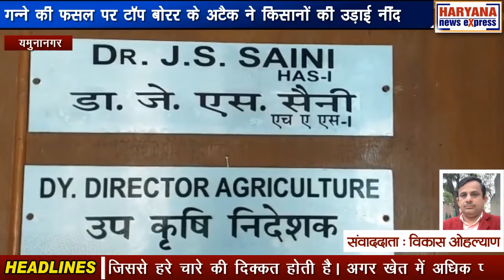यमुनानगर : गन्ने की फसल पर टॉप बोरर के अटैक ने किसानों की उड़ाई नींद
हरियाणा में गन्ने की फसल पर टॉप बोरर के अटैक ने किसानों की नींद उड़ा दी है। गन्ने की फसल में यह कीट तेजी से फैल रहा है और किसान परेशान हैं। कीट का प्रकोप बढ़ने पर उत्पादन और गुणवत्ता पर प्रभाव पड़ता है, जिससे चीनी उत्पादन पर असर पड़ सकता है। कृषि विशेषज्ञों का कहना है कि इस कीट के फैलने से फसल की बढ़वार प्रभावित होती है। गन्ने का उत्पादन, गुणवत्ता पर प्रभाव पड़ता है। पत्तियां खराब हो जाती हैं, जिससे हरे चारे की दिक्कत होती है। अगर खेत में अधिक पानी का भराव होता है तो इस कीट का प्रकोप बढ़ता है। चीनी की रिकवरी घट सकती है। हरियाणा के जिन जिन इलाकों में सीओ 238 वैरायटी का गन्ना है वहां यह कीड़ा या बीमारी अधिक मात्रा में पाई गई है और प्रभावित गन्ने के खेतों में 10 से 20 प्रतिशत तक नुकसान हुआ है। यमुनानगर के किसान सतपाल कौशिक ने बताया कि उन्होंने अप्रैल महीने से ही सप्रे शुरू कर दिया था लेकिन कीड़े का बढ़ना कम नहीं हुआ बल्कि कीड़े ने गन्ने की फसल को ही बढ़ने से रोक दिया। जिसके चलते उन्होंने कृषि विज्ञान केंद्रर, कृषि विभाग के अधिकारियों से सलाह मशवरा कियाा। उनके द्वारा बताए गए सप्रे भी किए लेकिन गन्ने में बीमारी लगातार बढ़ती गई, जिसके चलते उन्हें भारी नुकसान हुआ है। उन्होंने कहा कि यहां तो विशेषज्ञों की समझ में यह कीड़ा और बीमारी नहीं आई अथवा डाला गया सप्रे घटिया अथवा नकली हो सकता है। जिसने बीमारी को खत्म करने का काम नहीं किया ।